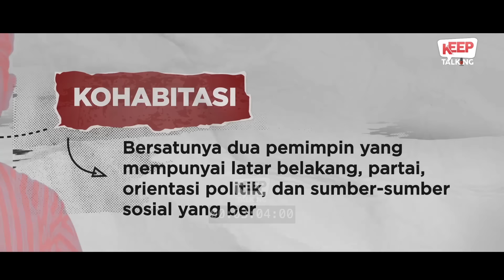Gibran: Sang Calon Penantang Prabowo Kelak? | Keep Talking #94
Wakil Presiden Gibran Rakabuming Raka adalah 'pedang bermata dua'. Satu mata tajamnya mengarah ke lawan pemerintah. Tapi ujung yang satunya mengarah ke dada Prabowo.

Akankah ia akan menjadi sekutu setia atau kompetitor Prabowo dalam kontestasi berikutnya?